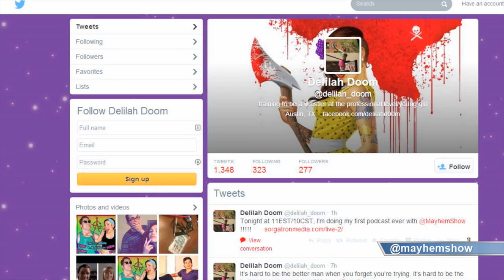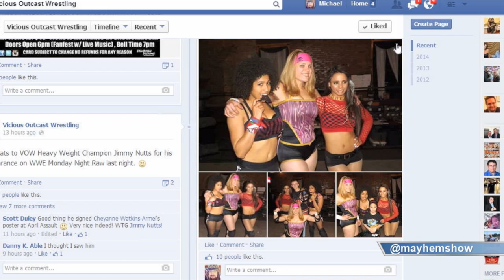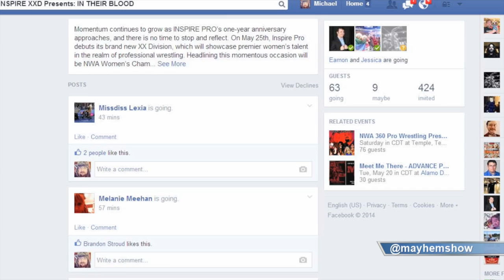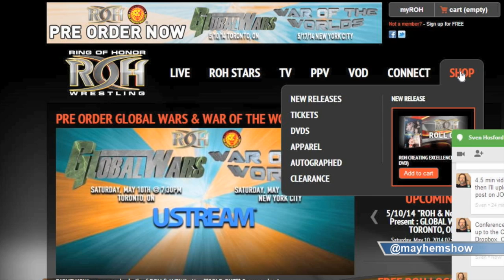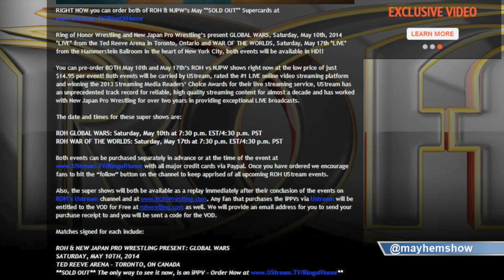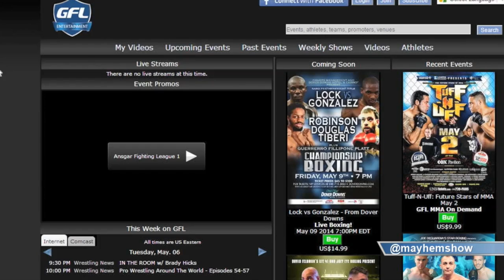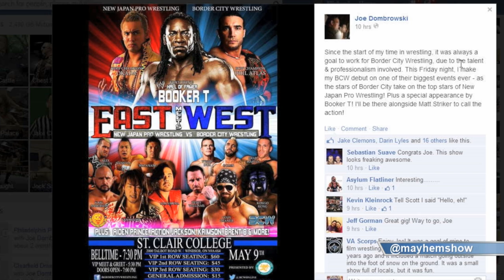Indy Mayhem Show 18: Delilah Doom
This week, we talk with someone new to the wrestling business in Delilah Doom!  She is only a few matches in after her training with Paul London and talks with us about the process, the best and worst from training, the the business so far from a very young perspective.

Eamon Paton (@eamon2please) and Michael Sorg (@sorgatron) also discuss the weekend's Vicious Outcast Wrestling Vixen Mayhem show in Jeanette, PA, the upcoming women's wrestling feature show from Inspire Pro Wrestling, Pro Wrestling Xpress, Border City Wrestling, and more!